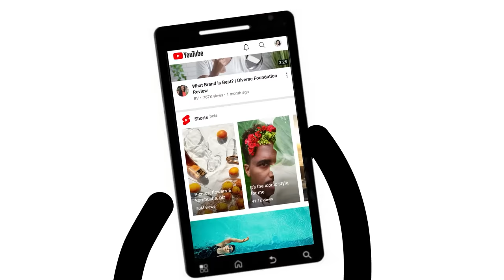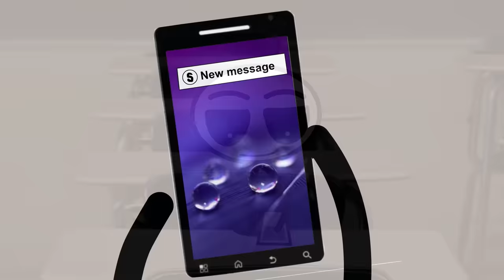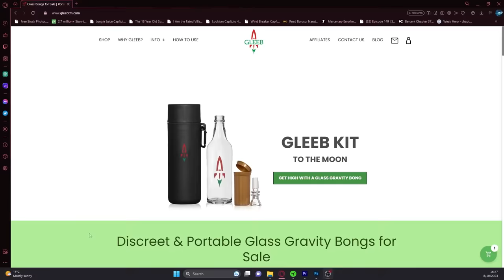First Time Being High Alone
Being faded alone is a lot different than with a group cause well you are ALONE, so if you're not on a good vibe no one is gonna be there to put you on one. It's not all bad though as when you are alone you can focus on things better and enjoy your hobbies but for me this was not the case...